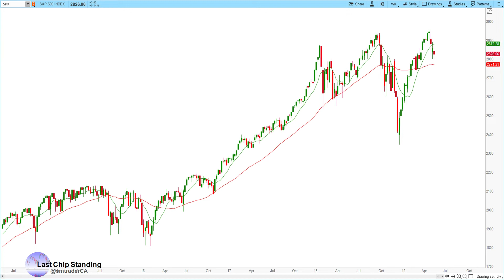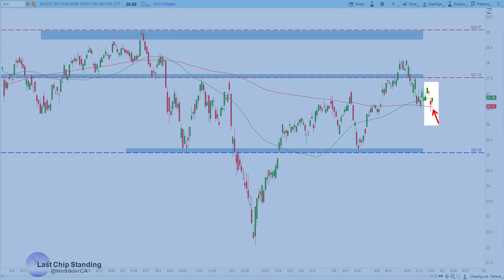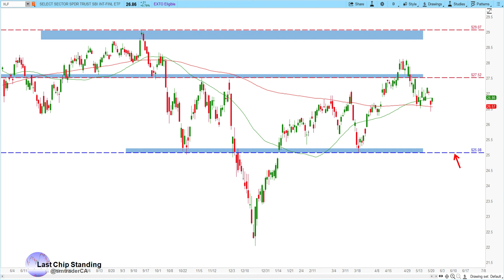Stock Market Weekly Update - 5/25/2019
The stock market has been down 3 consecutive weeks.  In this stock market weekly update, we will analyze the recent price action of the broad market indices, the index futures, crude oil, gold, semiconductor and the financial sector to identify potential price levels to watch for next week.

to watch how I analyze the stock market and stocks' price action using technical analysis.  My videos are analysis focused, no subjective personal bias.  Whether you are a beginner or a seasoned trader/investor, you will find my videos informative with objective perspective based on objective technical analysis, not bias fitting analysis.

Don't forget to:

♦ Click the 'thumbs up' to like this video.